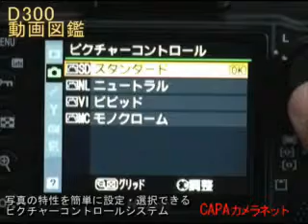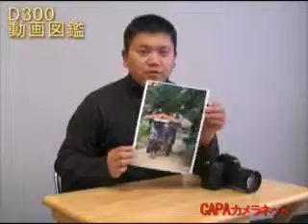ニコン D300 動画図鑑 Vol.4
新しい画作り設定システム「ピクチャーコントロールシステム」を、桃井一至カメラマンがわかりやすく解説。